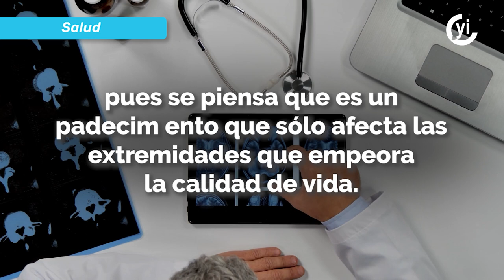La enfermedad de Parkinson está en el top 3 de enfermedades neurodegenerativas en México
La Secretaría de Salud señala que la enfermedad de Parkinson se presenta cada vez a menor edad, y sus síntomas van desde el insomnio, disminución del olfato, estreñimiento y trastornos del sueño.